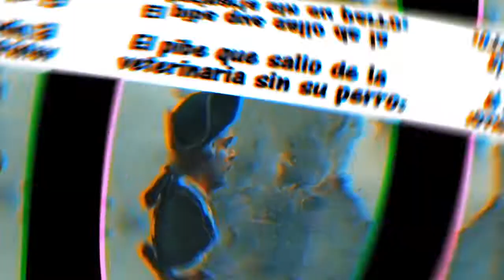El pibe que salio de la veterinaria sin su perro: